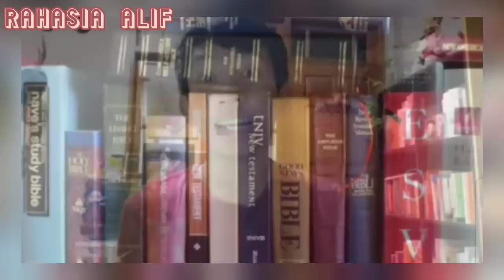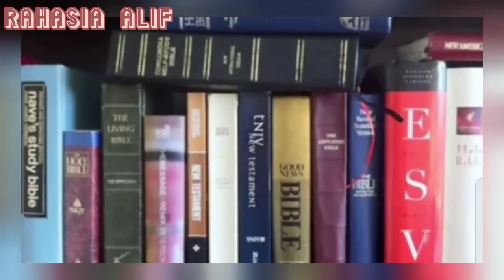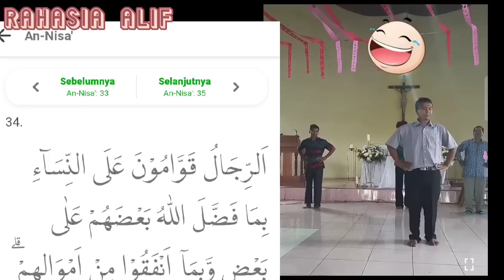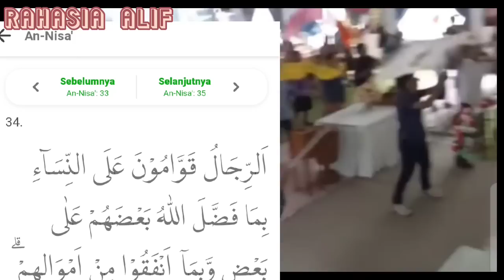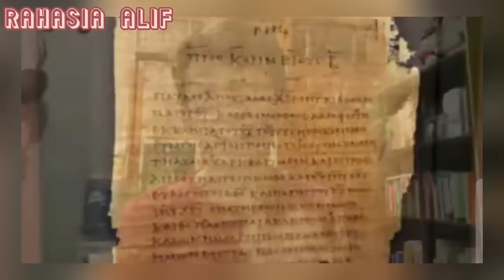ENRICO: ALKECAB TIDAK PALZU